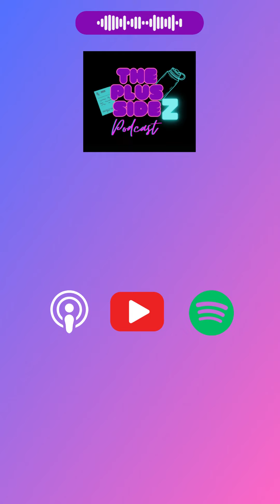What The Plus SideZ Podcast is All About